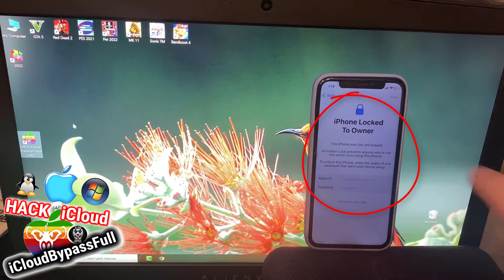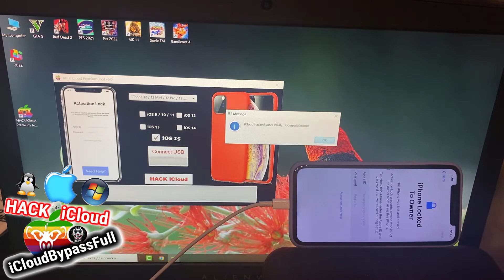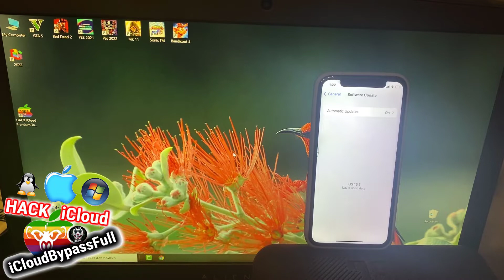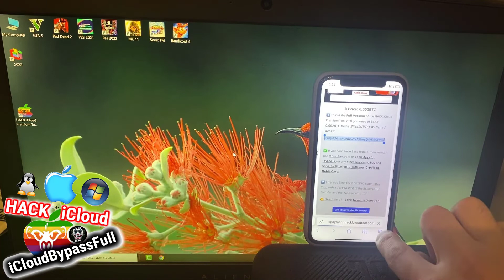iPhone Locked to Owner How to Unlock iCloud iOS 15.5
Hello YouTube. As you knew now you can Bypass iCloud Activation Lock with Checkra1n Jailbreak, but the problem is that it is only for Mac OS and after Checkra1n Bypass the iPhone or iPad can not make Calls and Use Aplle services. Here is a new method for iCloud Locked devices. It is way better than CHECKRA1N Free Bypass.

So we suggest you our HACK iCloud Premium Tool v6.0 (supported on Windows/Mac/Linux) which can fully Bypass the iCloud Activation Lock and make your iCloud Locked iPhone or iPad fully working again with also Calls and all other Apple services!!!

►The HACK iCloud Premium Tool v6.0 Supported on:

* Any iOS - 7.x, 8.x, 9.x, 10.x, 11.x, 12.x, 13.x, 14.x, 15.x ✅

► In this video we demonstrate How to Unlock the New iOS 15.5 iCloud Lock and Bypass iPhone 12 Pro Activation Lock to make it's all functions work again with also Calls and all other Apple services, but you can still use our tool to Remove iCloud Activation Lock form any other supported idevices!

Unlock iPhone 12 Pro iCloud Bypass iOS 15.5 Activation Lock 2022

How to Unlock iPhone 12 Pro iCloud Bypass Activation Lock Removal 2022

Unlock iPhone 12 Pro iCloud Locked to Owner iOS 15.5 Bypass 2022

iOS 15.5 Sim Card Fix after Bypass iCloud Unlock Untethered 2022

iOS 15.5 iCloud Unlock Fix Sim Card after Bypass Activation Lock 2022

iPad Activation Lock Removal iCloud Unlock iOS 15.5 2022

How to Unlock iCloud on iOS 15.5 BYPASS Activation Lock 2022

Unlock iOS 15.5 iCloud Lock and Bypass iPhone Activation Lock 2022

iPad Activation Lock Removal iOS 15.5 iCloud Unlock 2022

How to get past Activation lock on iPhone 12 Pro iCloud Unlock 2022